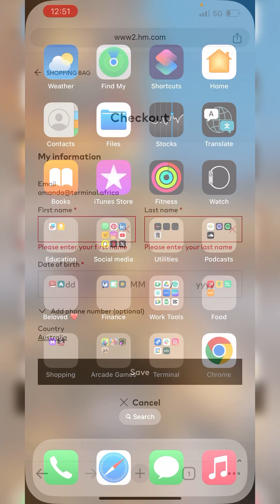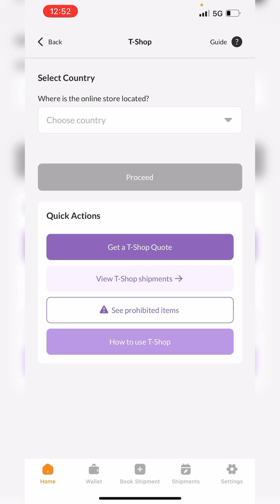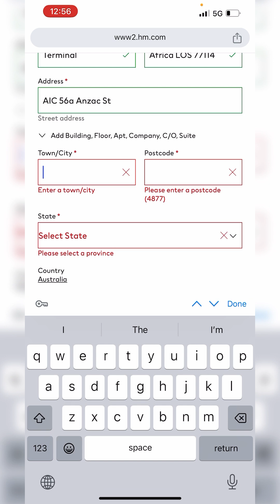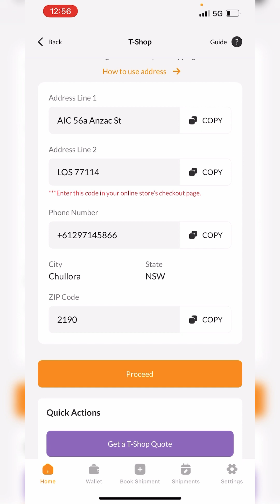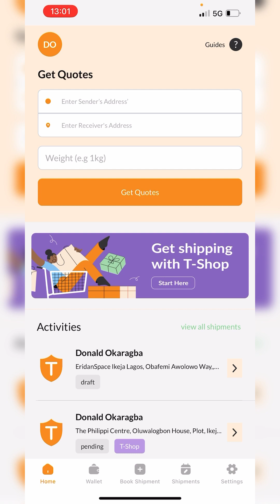How to Use T-Shop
In this video, we’ll be showing you a detailed tutorial on how to shop from any online store in the world that doesn’t deliver to Nigeria, and have you items delivered to your doorstep, using T-Shop.